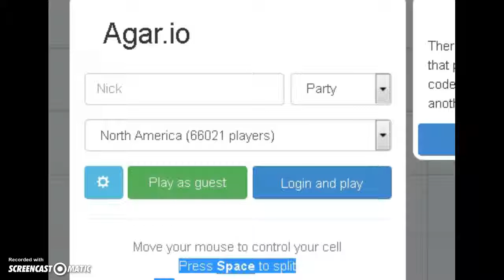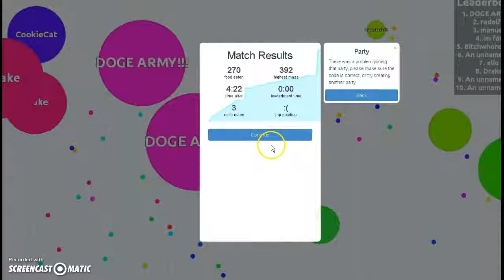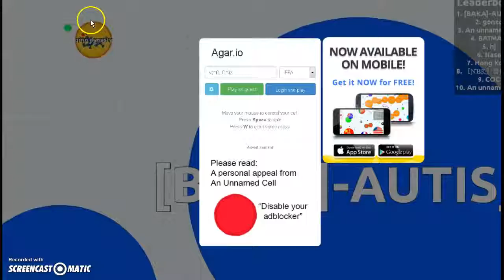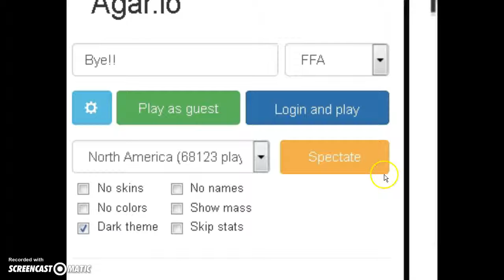Agario gameplay #3+ after a while i was #6 bec, no lag